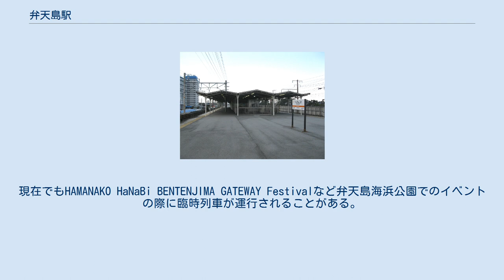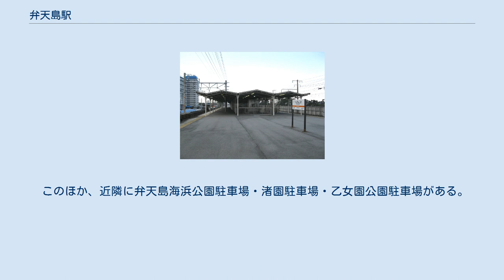弁天島駅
ホーム（2011年1月） 弁天島駅（べんてんじまえき）は、静岡県浜松市西区舞阪町弁天島にある、東海旅客鉄道（JR東海）東海道本線の駅である。
 浜名湖上の弁天島に設置されている。
 弁天島の歴史上、舞阪町と新居町との土地争いのため、御料地として扱われていた。
1899年（明治32年）に地元に払い下げられたが、御料地になる前の状態で払い下げられた（1881年以降の問題）ため、再度紛争となる。
1890年（明治23年）の地図では、現西浜名橋相当の現3番鉄橋中央西が、新居町（現湖西市）と舞阪町（現浜松市）となっている。
1926年（大正15年）に新居町の弁天島の半分は、現在の新弁天との交換が、浜名郡の指示のもと、両町は異議なしをもって、1942年（昭和17年）に新居町の弁天島部分が舞阪町に編入になった。
また、新居町駅が出来た時点から実質的には、舞阪中心の客、また、1916年（大正5年）の駅舎建設に伴っては、舞阪町側が負担（現在は3代目）。
このころから、実質舞阪町の中心駅であった。
 弁天島の歴史については弁天島、舞阪町を参照。
ホーム幅が広く、ホーム上に駅舎及び改札口、待合所がある。
駅の出口は国道301号に面している。
 東海交通事業の職員が業務を担当する業務委託駅で、鷲津駅が当駅を管理している。
早朝・深夜は無人となる。
JR全線きっぷうりば設置駅。
 2013年まで毎年7月上旬に弁天島海開き花火大会が開催された際には、当駅始発・終着の臨時列車が多数運転された。
当駅には折り返し設備がないため、浜松方面発着の列車は当駅西隣の新居町駅まで、豊橋方面発着の列車は当駅東隣の舞阪駅まで回送されて折り返した。
現在でもHAMANAKO HaNaBi BENTENJIMA GATEWAY Festivalなど弁天島海浜公園でのイベントの際に臨時列車が運行されることがある。
 東海道旧舞阪宿脇本陣 路線バス2路線及びシャトルバス、タクシーはいずれも、駅出口にてキヨスクの反対方向へ、歩道沿いに歩くと一般車を含めた駐車帯（発着場）がある。
 遠鉄バスの弁天島温泉バス停が弁天島駅前に立地する。
 以前は同じく浜名線の11 舞阪小学校経由（舞阪協働センターを経由しない）や30 舘山寺線（村櫛・舘山寺温泉・富塚経由浜松駅行き）も発着していた。
 このほか、近隣に弁天島海浜公園駐車場・渚園駐車場・乙女園公園駐車場がある。